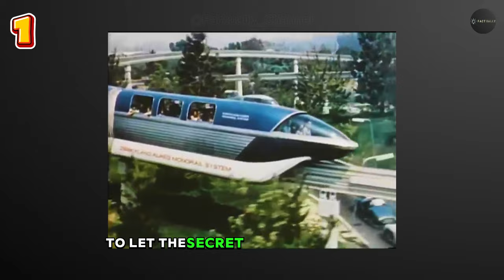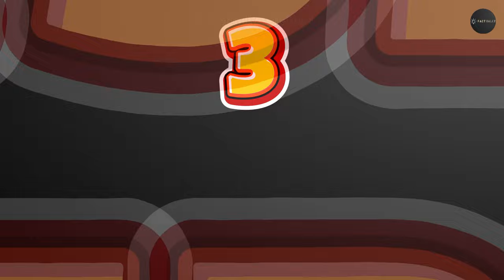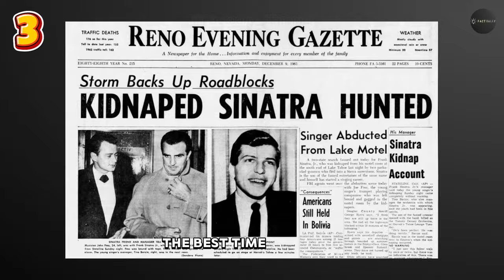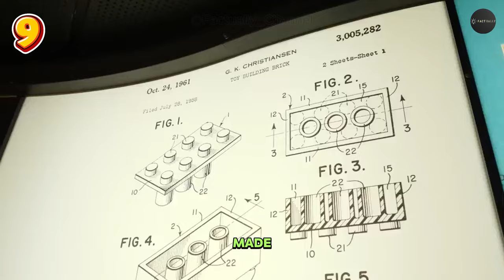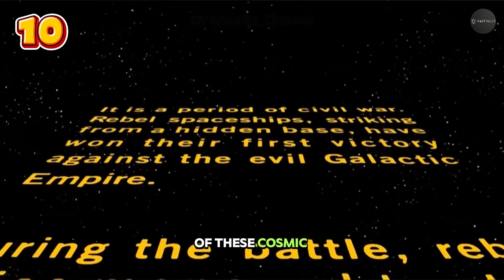10 Interesting Facts that will BLOW your MIND!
Here are 10 interesting facts that we hope you have never heard before, from Celine Dion almost never releasing her most iconic song, to the story of Star Wars that never came to be.

All Facts Timestamps
00:20 Monorail
01:31 Rock-A-Bye Baby
01:56 Frank Sinatra JR.
04:42 Siblings??
05:02 My Heart Will Go On
05:58 Riddle Time
06:10 Size Matters
06:31 The Wrestling President
07:15 Nasa Invented These?
07:45 Secret Vault
08:54 The Whills